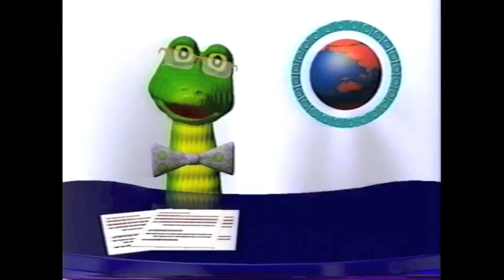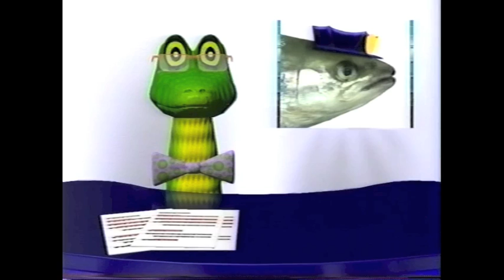Amazing Animals: Underwater Animals (Part 1 of 2)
Here's part 1 of the deep-sea animal documentary with Henry the Gecko.